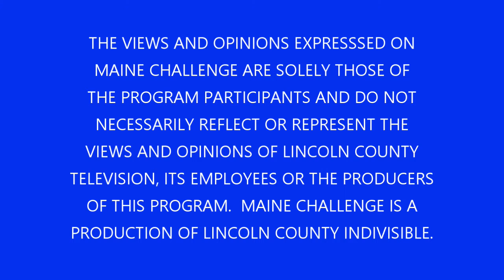Maine Challenge Troy Jackson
Betsy Sweet welcomes Maine Senate President, Troy Jackson, on this week’s Maine Challenge!
We discuss his newly introduced Covid-19 Patient Bill of Rights, health insurance and the impact of the pandemic on Mainers. Health care is a human right!